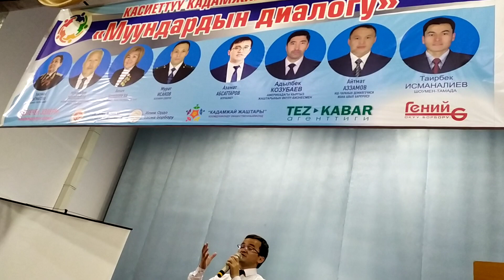Журналист сөздү калтырды ~ Муундардын диалогу ~ 5-серия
Маалымат менен жаша! Жазылгыла!
Класс баскыла! Комментарий калтыргыла!